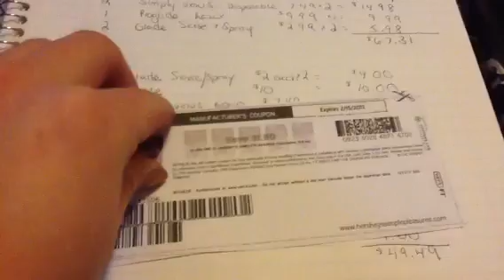Rite Aid Plan 12/23/12